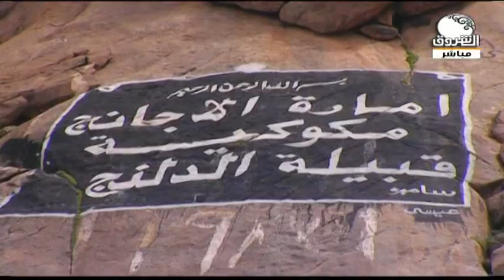صباح الشروق | شاهد مدينة الدلنج .. عروس الجبال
الشروق_ الفضائية
Ashorooq Tv
ـــــــــــــــــــــــــــــــــــــــــــــــــــــــــــــ